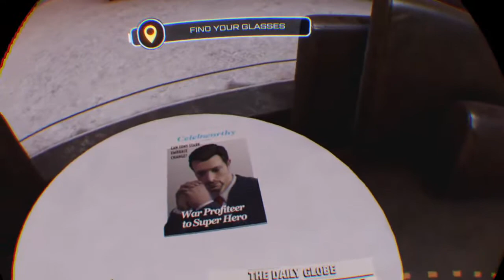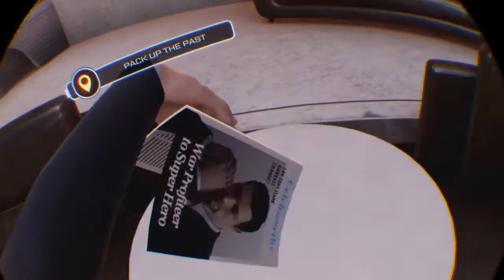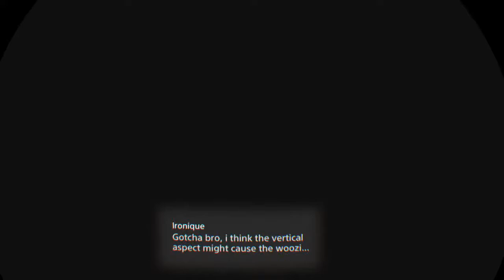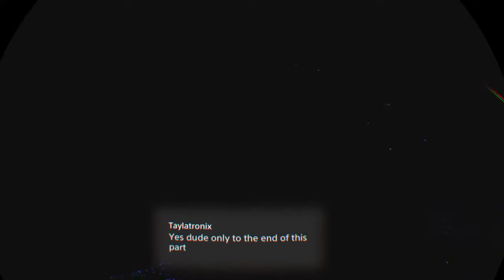I am Iron Man vr. #1. PS4 PRO. London style entertainment